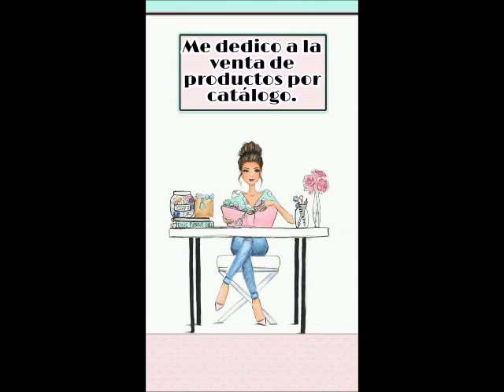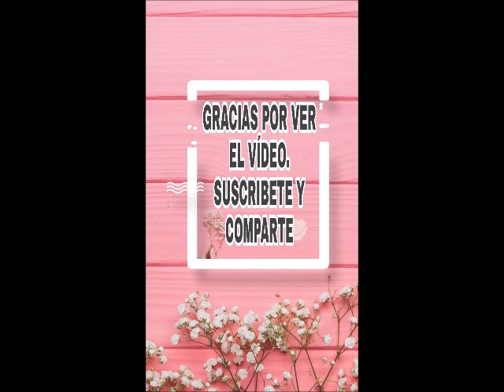MUNDO JADE/ JADE UN MUNDO NUEVO C11 MÉXICO 2'020